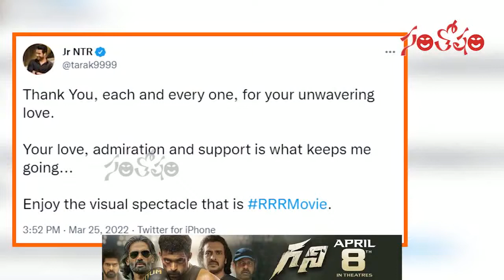ఉపాసన జోష్ మాములుగా లేదుగా | Upasana Watching RRR With Fans | Santosham Film News